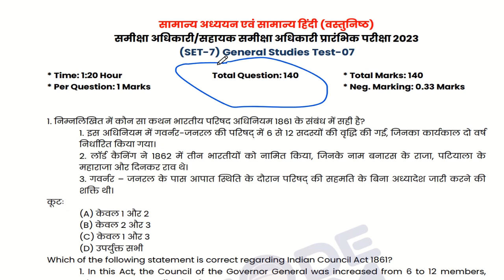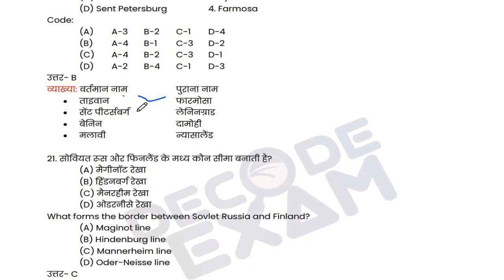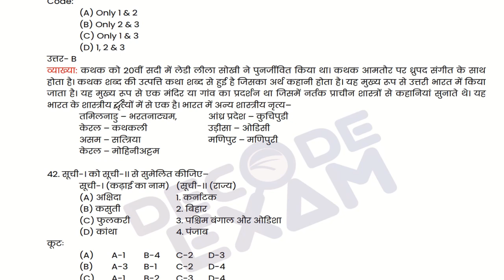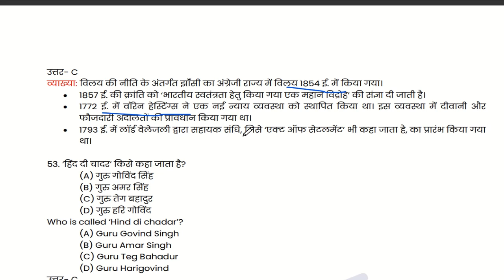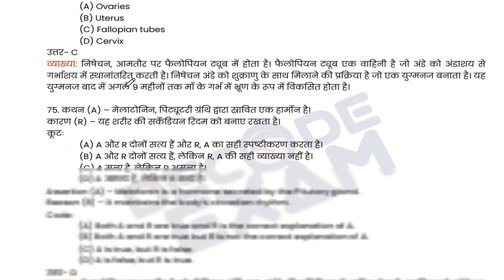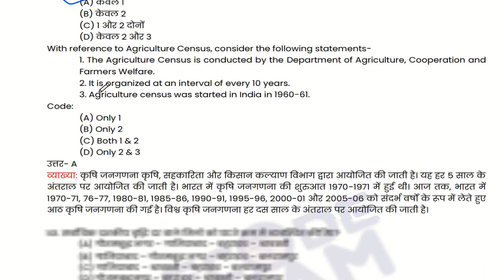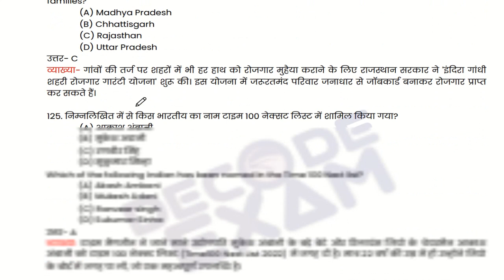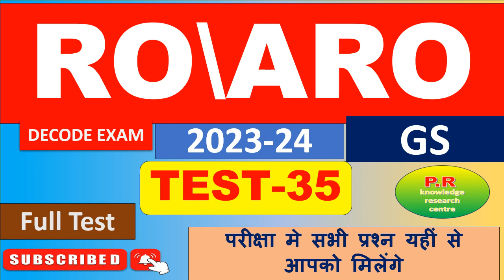Ro ARO TEST SERIES-33| gs prelims test series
drishti current affairs magzine|| yearly magzine || January 2023 to January 2024

current affairs|| 1 Jan 2023 to 10 Jan 2024 || by priya lec -5

UP PCS PRE 2024 || MakeIAS TEST SERIES || TEST 1

R.K.